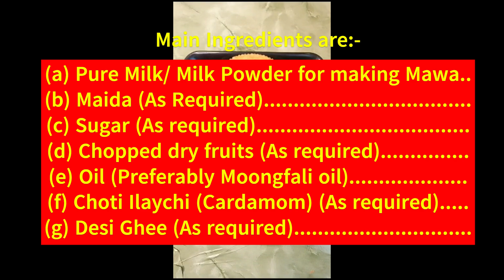SPECIAL HOLI| SPECIAL GUJIA| (MAWA+DRY FRUITS) AT HOME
This video is for Gujia lovers and persons who are interested to prepare something at their home for their loving one in family and their guest in coming holi. method explained is very easy and easy to understand by anyone.